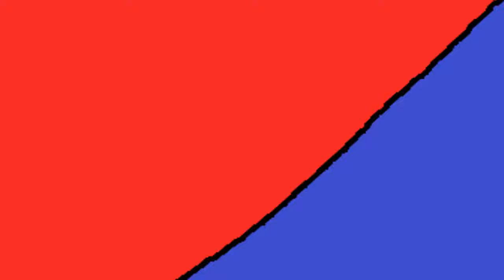2 BEHINDERTE 1. DUMMER ★ INTRO ZUR SHOW!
★ Beschreibung: ★

► Mein Server:
minehost105.host-unlimited.de:28760